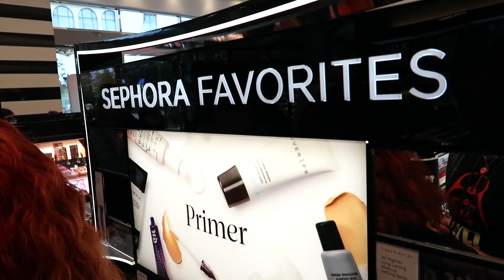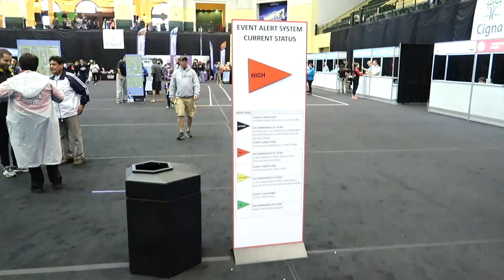Bad Weather Didn't Scare These Runners Away! The Unofficial Disney Half Marathon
It was a very wet (and electric) Saturday and the Walt Disney World Half Marathon was canceled as a result. The weather didn't stop the runners from getting their miles and earning their medals.